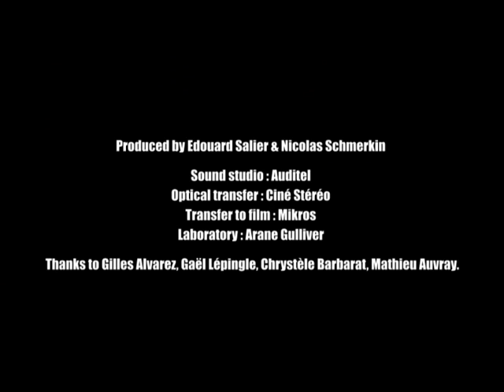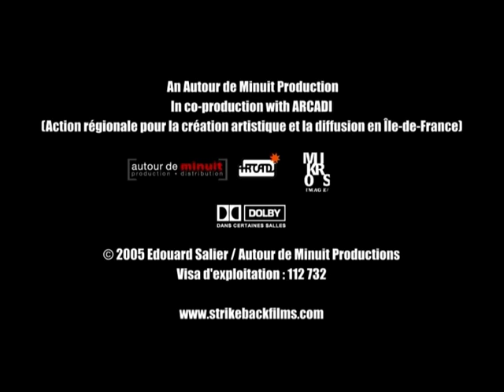Empire - Animation Short Film by Edouard Salier - 2005 - France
By Edouard Salier

France / 2005 / 4′ / no dialogues
Production : Autour de Minuit

The Pax Americana takes care on our peace, ensures our comfort, guarantees our prosperity... An idyllic postcard of the new Empire.

La Pax Americana veille sur notre tranquillité, assure notre confort, garantit notre prospérité... Une carte postale idyllique du nouvel Empire.